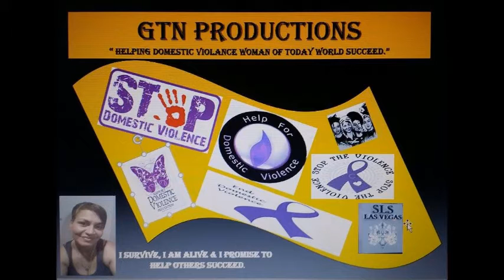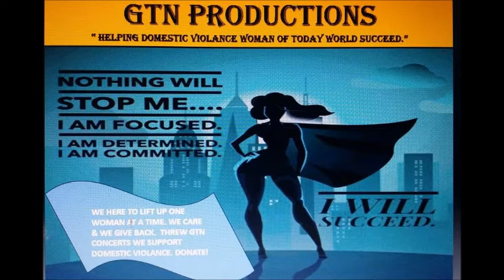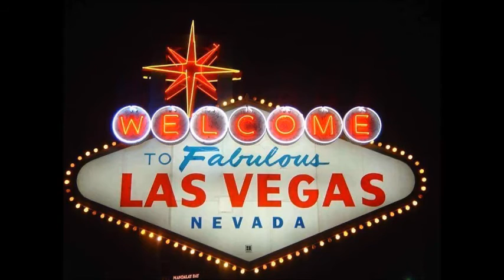Dee Dee Diaz Promo Video for Dec 11 2015 in las vegas nv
Edit and produce for. Dee Dee Diaz GTN Promotions...Las Vegas NV. By Dj Johnny Salsa. Baby. in California ...oyea...hope u enjoy video and God Bless You All. and ...thank u .for taking ..the time .to watch my video .Dj Johhny s